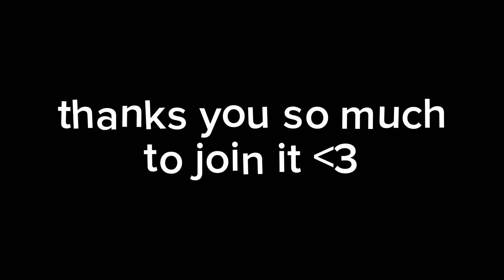We born to play Luis Chanel birthday video ^w^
OMG GUY TODAY IS MY BIRTHDAY NOW I 16 BUT I READY SO HAPPY AND THANKS FOR THE BIRTJDAY AND THANKS TJE BIRTJDAY GIFR BACK 2023 AMD THANKS TO LOVE ME AND BE FRIEMDS WITH YOU GUY YOU ARE TJE BEST 💖💖

THERE WILL BE MORE VIDEO COMING SOON ^w^

STAY SOON ;3

SHARED WITH MY BEST FRIENDS AND BEST BESTIE ♡w♡